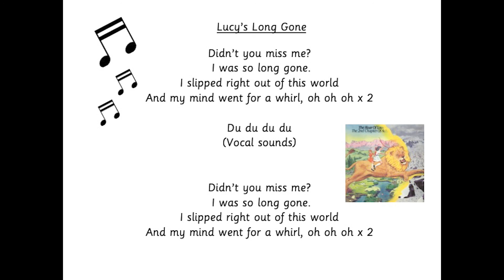Y3 Music with Mrs Holland - Lesson 1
Topic: Heroes and Villains
LO: To copy and create a wide range of vocal sounds to incorporate into a song